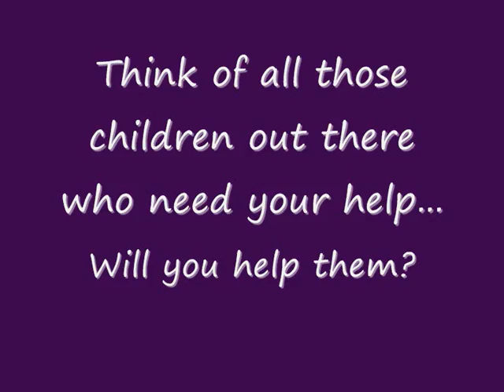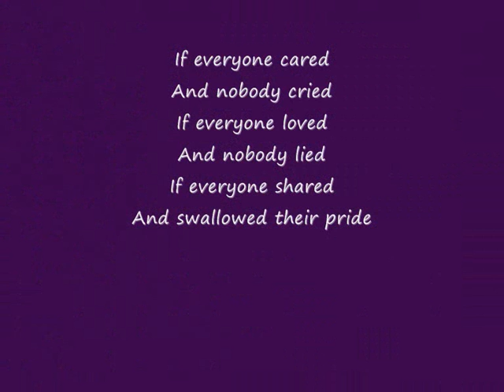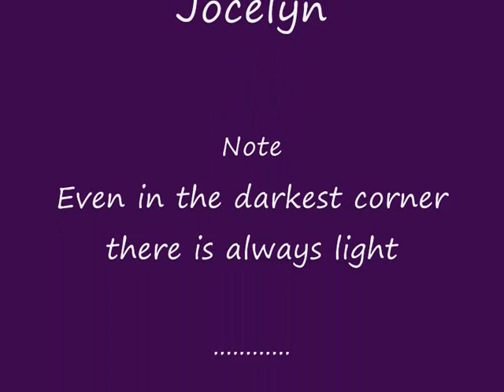Make a Difference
Even in the darkest corner there is always light. Why don't YOU be the light, why don't YOU give hope? All those children out there NEED your help!! Please...?